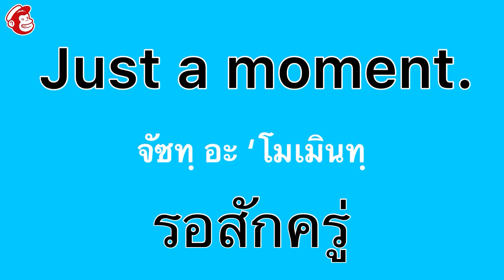รอสักครู่ ภาษาอังกฤษ ฝึกพูดภาษาอังกฤษ speak english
แปลภาษา
แปล
ยูทูป
แปลภาษาอังกฤษ
แปลภาษาอังกฤษเป็นไทย ภาษาอังกฤษ

ภาษาอังกฤษพื้นฐาน

ภาษาอังกฤษเพื่อการสื่อสาร

ฝึกพูดภาษาอังกฤษพื้นฐาน

ฝึกภาษาอังกฤษพื้นฐาน

ฝึกฟังภาษาอังกฤษ สำหรับผู้เริ่มต้น

ฝึกฟังภาษาอังกฤษ

ฝึกพูดภาษาอังกฤษ ด้วยตัวเอง

ฝึกอ่านภาษาอังกฤษ

ฟังภาษาอังกฤษ

ฟังภาษาอังกฤษก่อนนอน

ฟังภาษาอังกฤษให้เข้าใจ

ฟังภาษาอังกฤษเพลินๆ

ฝึกอังกฤษ

อ่านหนังสือ

อ่านภาษาอังกฤษ

อ่านภาษาอังกฤษไม่ออก

อ่านภาษาอังกฤษให้ออก

เขียนภาษาอังกฤษ

หัดพูดภาษาอังกฤษเบื้องต้น

หัดพูดภาษาอังกฤษ

ภาษาอังกฤษง่ายนิดเดียว

ภาษาอังกฤษง่ายๆ ฝึกอ่าน

ภาษาอังกฤษง่ายๆ พร้อมคำอ่าน

ภาษาอังกฤษในชีวิตจริง

ภาษาอังกฤษในชีวิตประจำวัน

ฝึกพูดภาษาอังกฤษด้วยตัวเอง ฟรี

ฝึกฝน ภาษาอังกฤษ

ฝึกภาษาอังกฤษด้วยตัวเอง

ฝึกเขียนภาษาอังกฤษ

ฝึกเรียนภาษาอังกฤษ

ฟังภาษาอังกฤษทุกวัน

พูดภาษาอังกฤษ

อ่านภาษาอังกฤษ พร้อมแปล

อ่านภาษาอังกฤษ แปลไทย

อ่านภาษาอังกฤษเบื้องต้น

เรียนภาษาอังกฤษออนไลน์

คอร์ส ielts ออนไลน์

คอร์สเรียนออรไลน์ฟรี

เริ่มเรียนภาษาอังกฤษ

สนทนาภาษาอังกฤษ

หัดพูดภาษาอังกฤษด้วยตัวเอง

พื้นฐานภาษาอังกฤษ

english

basic

basic english

basic english sentences used in daily life

basic daily english sentences

conversation

daily basic english speaking sentences

deep learning

easy english

english basic

english class

english language

english speaking

english to cantonese

english conversation

english learning

english learn

easy listening

easy daily english sentences

easy daily use english sentences

english practice

language

languages

language learners

learn easy

let’s learn

lets learn

learn

learning languages

learning english

learn english

listening

listening english

listen english practice

listen english

listen

love language

online learning

on repeat

often

practice

repeat

repeat sentence

repeat it

say

say it

simple daily english sentences

simple daily use english sentences

simple daily life english sentences

simple daily using english sentences

speak

speak english

speak video

speak now

speaking

speaking english

speak languages

spoken english

step

studying

study

the conversation

what language do they speak in china

youtube video

youtube videos